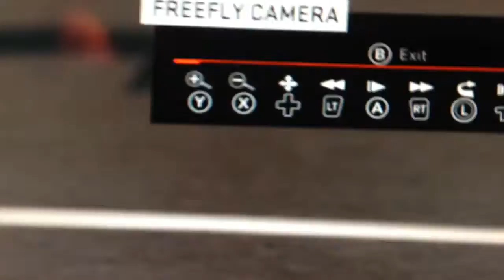ankle breaker ep 1